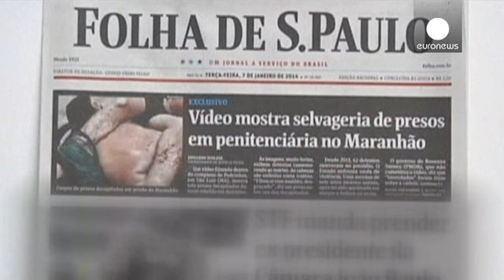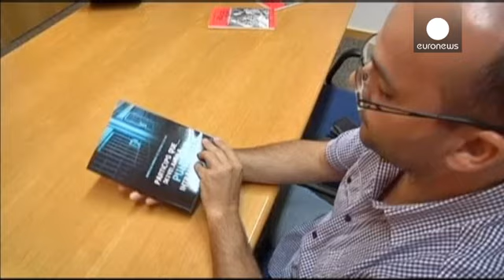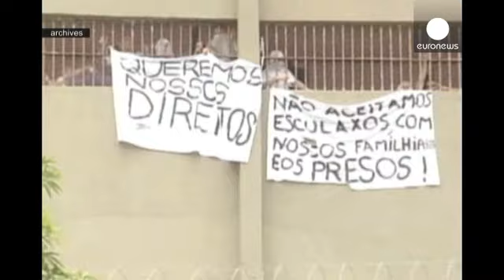Brasile: emergenza carceri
La legge della giungla regna nelle prigioni brasiliane. A imporla le organizzazioni criminali.

L'orrore quotidiano vissuto all'interno del carcere di
Pedrinhas, nello stato di Maranhao,  è esplosa martedì scorso quando il giornale "Il foglio di San Paulo" ha reso pubblico un video con i cadaveri decapitati di tre detenuti, il cui torso era crivellato di colpi d'arma e bruciature.

Il fatto si è consumato lo scorso 17 dicembre in seguito a una rissa tra bande rivali.

_©  ==Conectas==_

Amnesty International ha contato 169 omicidi in questa prigione dal 2007.

Alexandre Ciconello:

"Un esempio di quello che sta succedendo. In tutti gli Stati la situazione è la stessa, abbiamo sovraffolamento, condizioni precarie, rivolte e un sistema di reinserimento inesistente.
Oltre mezzo milione i detenuti, mentre il sistema è in grado di accogliere poco più della metà. Oggi il sistema penitenziario manca di  229 mila posti".

Ammutinamenti e omicidi di diversi detenuti si sono verificati anche nelle prigioni di Urso Branco, nello Stato di Rondonia e di Bangu  à Rio.
La corruzione del sistema carcerario, come la violenza interna fanno poi il resto. L'Onu ha chiesto l'apertura di un'inchiesta per il massacro di Pedrinhas.

Questo sociologo è pessimista sulla reale volontà delle autorità a far luce sulla vicenda una volta che i media non ne parleranno più.

Anderson Silva:
 "L'indignazione internazionale che investe il Brasile porta con sè una buona dose di cinismo. La gente fa propaganda, parla a tv e giornali, ma sul funzionamento del sistema giudiziario e il suo controllo al momento opportuno nessuno farà niente.
Non esiste la pena di morte in Brasile. Il che vuol dire che lo stato in cui un detenuto è in carcere è responsabile per la sua vita".

Lo scorso giovedì, il ministro della Giustizia ha annunciato un piano d'emergenza con 11 misure per affrontare la crisi nelle carceri di  Maranhao, che prevede un investimento di 40 milioni e mezzo di euro.